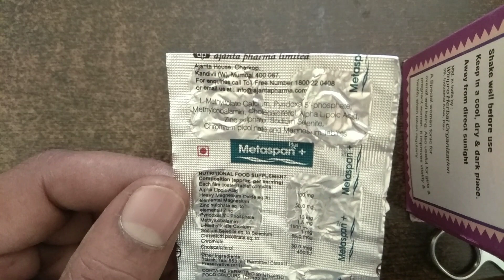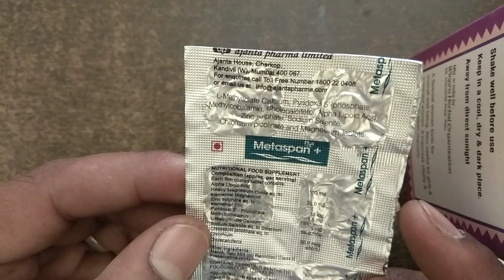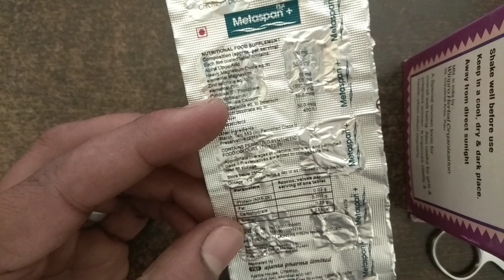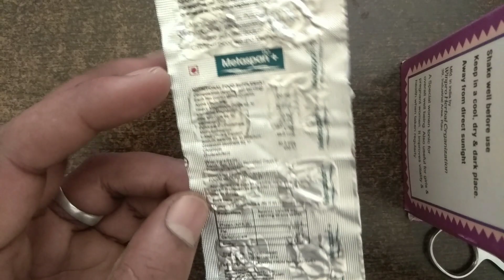Metaspan plus tablet uses side effects in hindi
जरूरी सूचना.. 👇
धन्यवाद 🙏